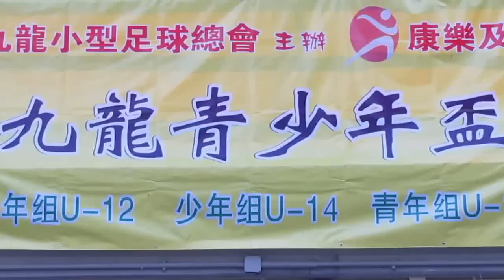太陽飛馬vs啟如(2014.7.7.九龍青少年盃U16組小型球賽)精華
2014.7.7.旺角麥花臣球塲 20:00 太陽飛馬(紫) 1:1 啟如(紅)